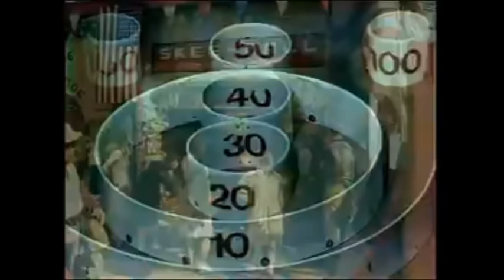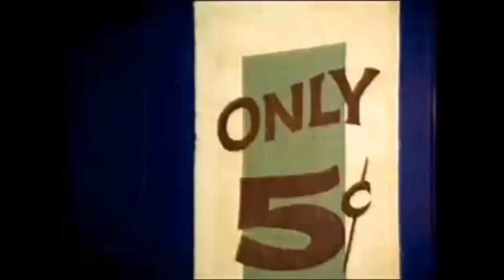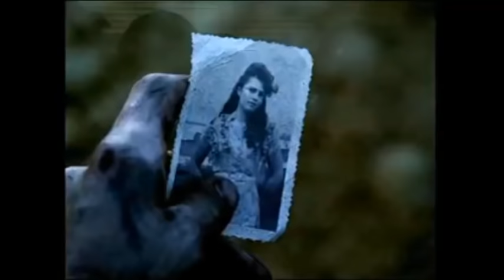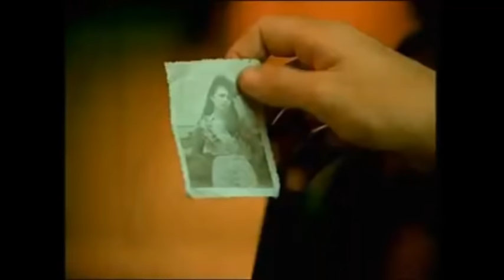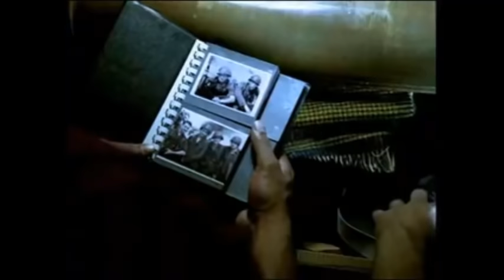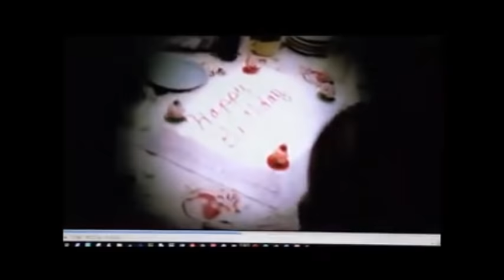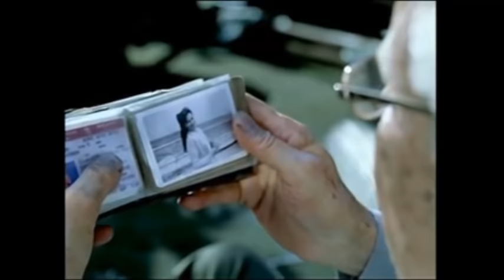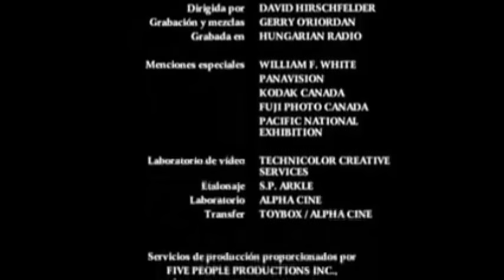LAS CINCO PERSONAS QUE CONOCES EN EL CIELO. película completa.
LA CINCO PERSONAS QUE CONOCES EN EL CIELO.
Resumen: Eddie es un entrañable anciano que se dedica a arreglar las atracciones de un parque situado cerca del mar. El día que cumple ochenta y tres años, muere en un accidente al tratar de evitar que una niña sea atropellada por una vagoneta de la montaña rusa. En el cielo, las cinco personas que hablan con él le aportan una comprensión más profunda de su existencia en la tierra.